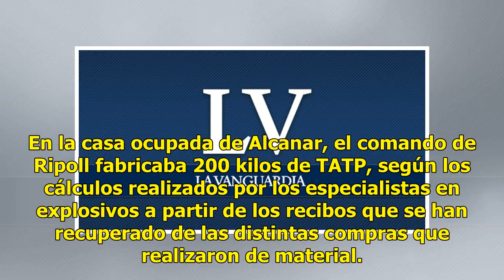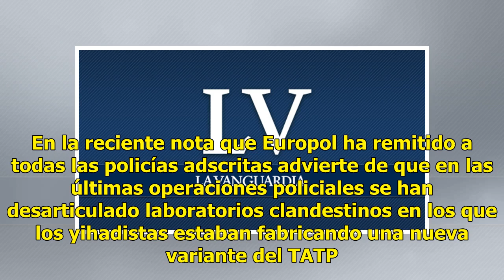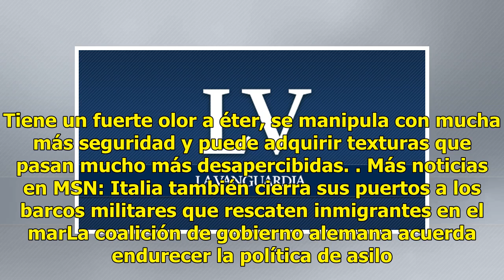Europol alerta de un nuevo explosivo a raíz de los atentados de Catalunya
Desde agosto del año pasado, fueron muchos los que empezaron a escuchar a hablar del TATP, el explosivo más común entre los comandos yihadistas del Estado Islámico que operan en Europa y conocido popularmente como la madre de Satán, por su gran poder de destrucción. Ese material era el que fabricaba...